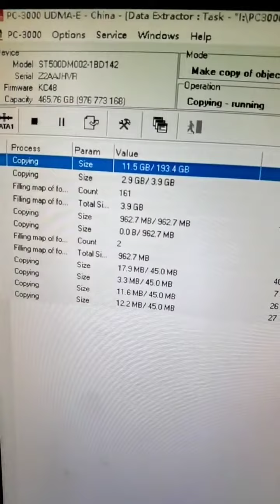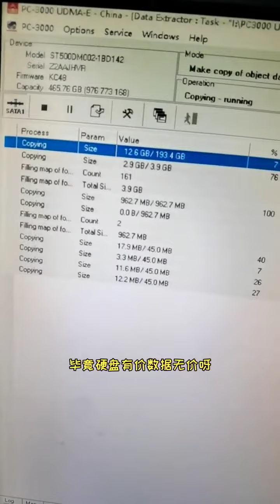hard drive data recovery 汽配城客戶管家普數據庫數據恢復成功 管家婆軟件數據恢復